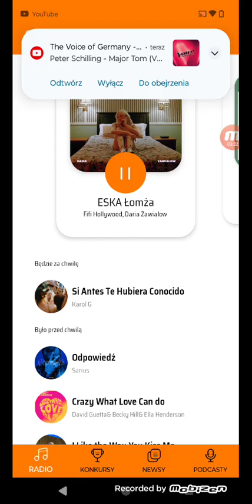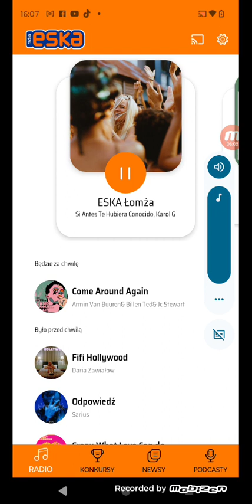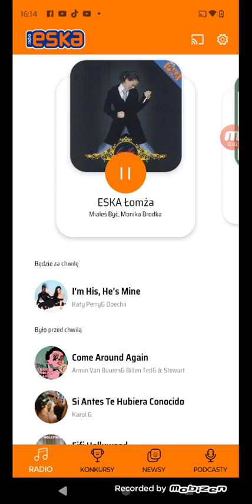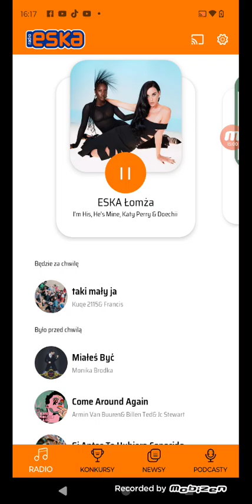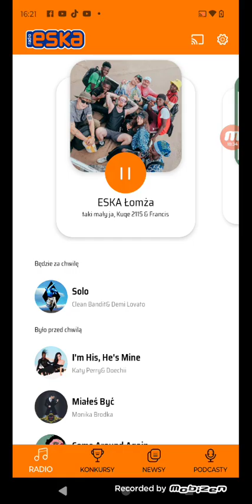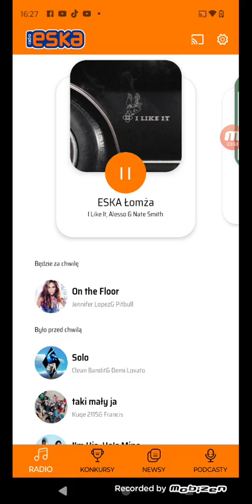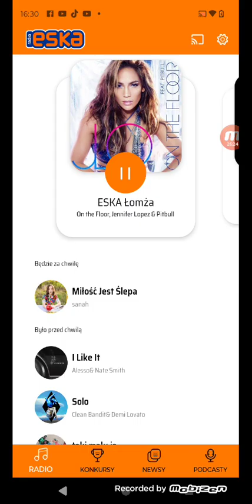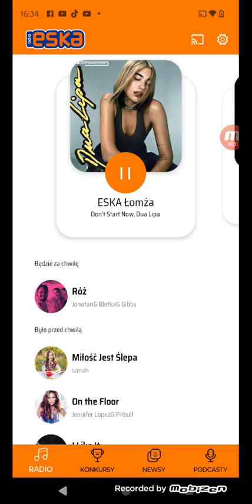ESKA Łomża (10.11.2024)